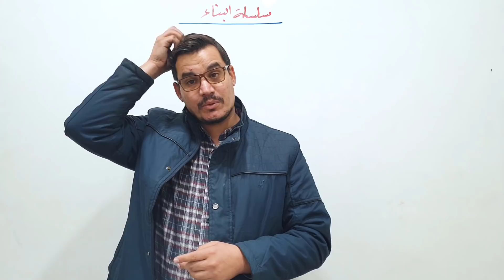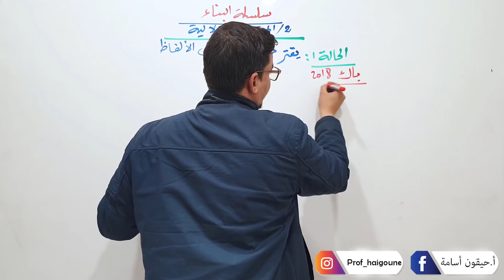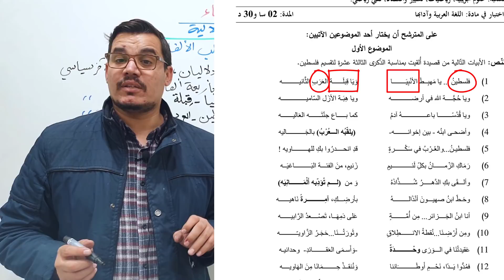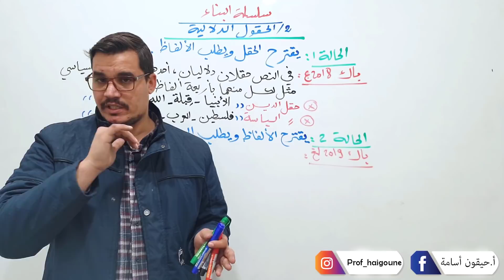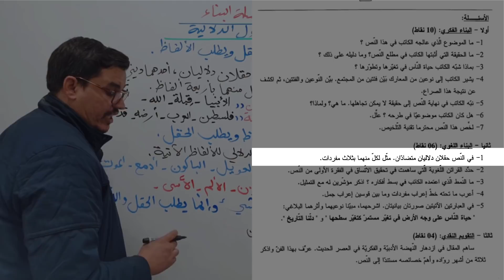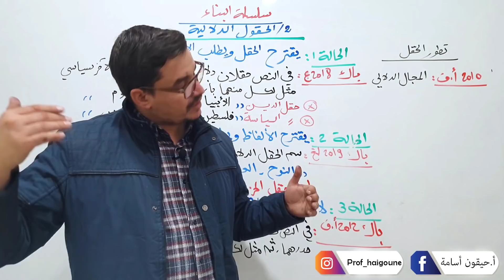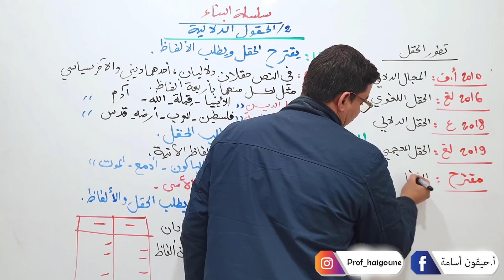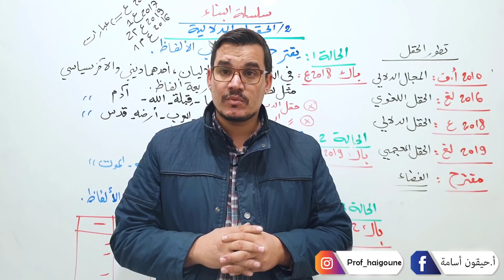الدرس 2 | الحقل الدلالي و المعجمي | سلسلة البناء